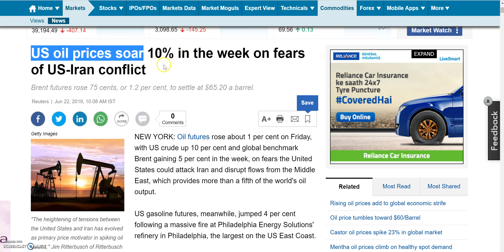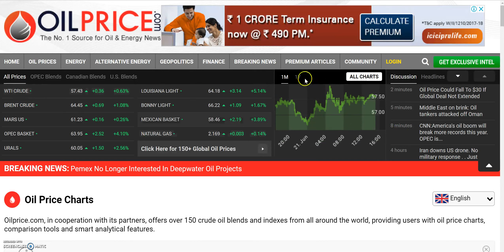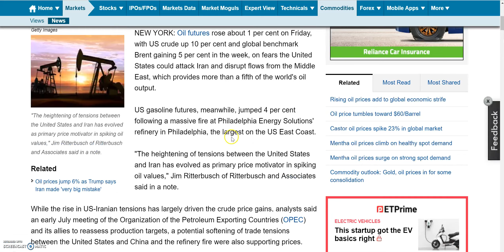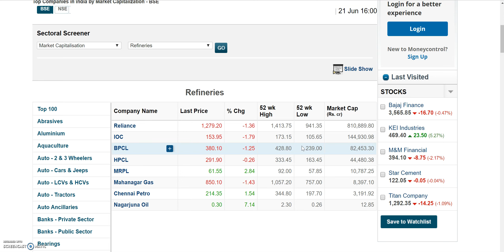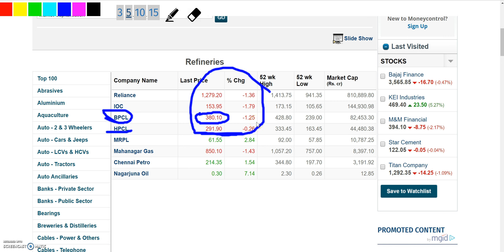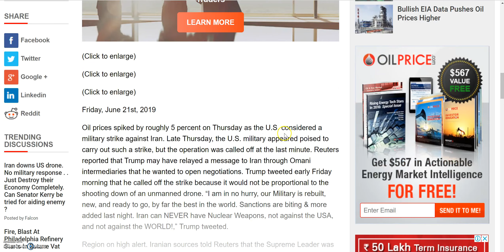US और IRAN आमने सामने, कच्चे तेल के PRICE बढ़ने लगे, इन STOCKS को होगा नुकसान